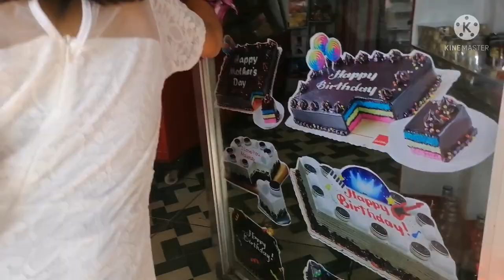Congrats ate Jesalyn💕|Recognition2021|Jesalyn & John Elmer's Vlogs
Congrats po ate Jesalyn with high honors🎉👏🎓💞photoshoot and Video recording.. Recognition2021
Keep it up... Good job ate